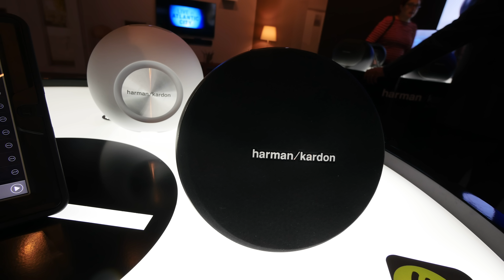Harman Kardon Omni 10 + MultiRoom Hangszoró bemutató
Harman Kardon Omni 10 Plus Wifi Hangszoró volt az IFA 2016 on Kiállitva. Remek Multiroom megoldás és olcsóbb mint a Sonos Play:1 Fö-konkurrencia.